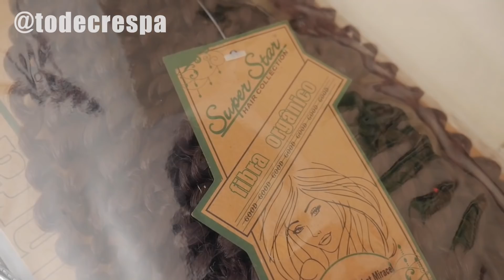COLOQUEI TRANÇAS BOX BRAIDS COM FIOS SOLTOS | TO DE TESTE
E aí Brasiiiil! E vamos de ToDeTeste com tranças box braids + fios soltos, o resultado ficou surpreendente haha